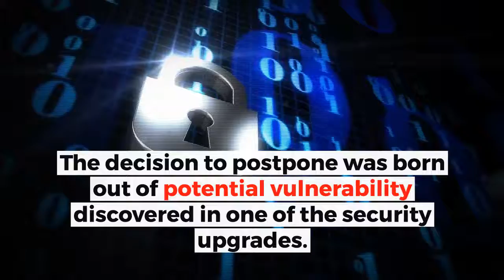Ethereum Price Plunges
Ethereum price plunged by 11% to hit $120 after the long-awaited constantinople update was delayed by Ethereum developers.